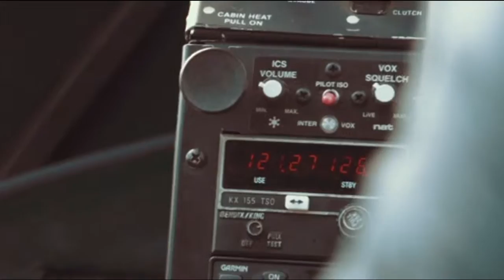Mehr Sommer für dich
Mehr Sommer für dich mit freundlicher genehmigung und in Kooperation von

Jan Wolter, Mitarbeiter des Deutschen Sicherheitsdienstes wurde im Rahmen der yourfone-Aktion "Mehr Sommer für dich" mit einem unvergesslichen Sommertag überrascht und konnte sein Glück kaum fassen. Seine Freundin hatte ihn bei Radio Hamburg, dem Kooperationspartner von yourfone.de, und der Aktion "Mehr Sommer für dich" angemeldet, bei der es darum ging, Angestellten, die aufgrund ihrer Tätigkeit nichts vom Sommer haben, einen perfekten Sommertag zu spendieren. Los ging es mit einem Frühstück mit Blick auf die Elbe. Mit der Stretch Limo ging es dann zum Flugplatz und mit dem Helikopter hoch zu einem Rundflug über Hamburg. Als krönenden Abschluss gab es noch ein maßgeschneidertes Abendoutfit von Rooks&Rocks sowie ein romantisches Abendessen bei Sonnenuntergang mit seiner Freundin.

Das Video, welches den Tag und den glücklichen Gewinner zeigt, gibt es